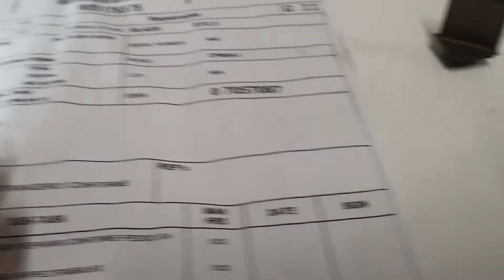P105P22 BLADE STAGE 5 CFM56-3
Description: BLADE STAGE 5
Part Number: P105P22
Serial Number: N/A
Quantity: 2
Condition: AR GR
Engine Type: CFM56-3